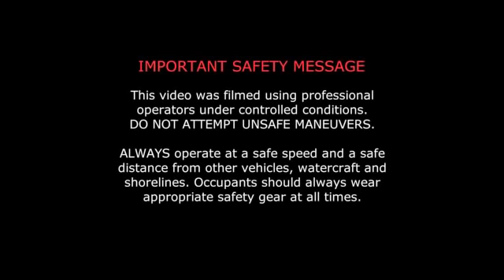Gibbs Sports - Humdinga High Speed Amphibian Vehicle [360p]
Thanks a lot for your support so that I can continue to serve you better!!! :-) !

Play & Earn Free Bitcoins Legally @ :-) For my Subscribers & other People that would like to support my Military Channel, please fund my PayPal